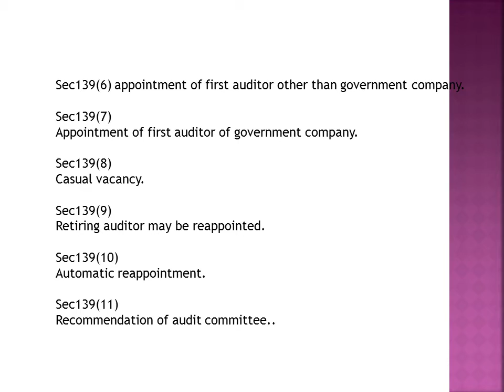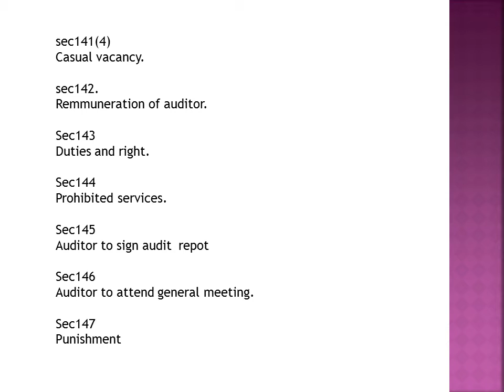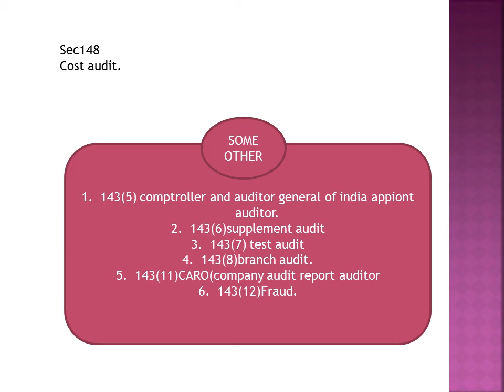IMPORTENT SECTIONS OF COMPANY AUDIT